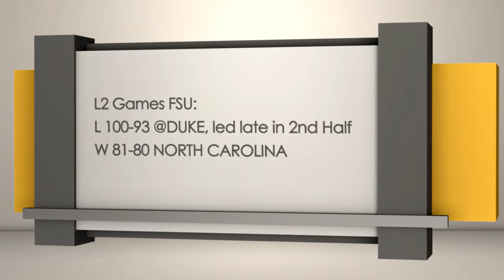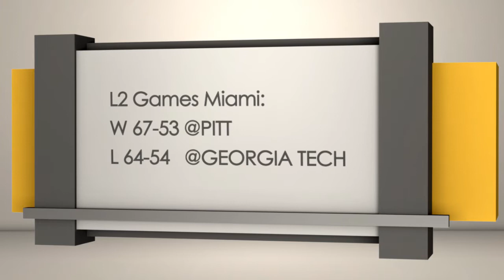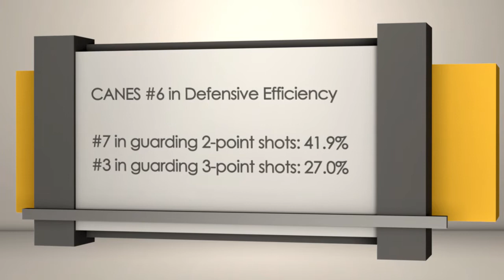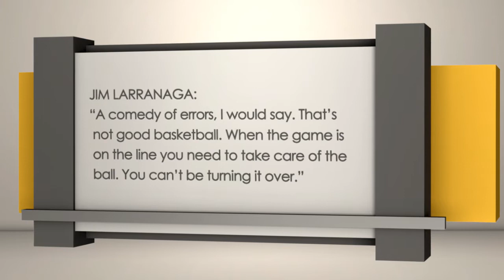Florida State Seminoles at Miami Hurricanes | Sports BIT | NCAAB Picks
On the Friday, Jan. 5 Sports BIT show, Teddy Covers examines Sunday's ACC matchup between No. 24 Florida State and No. 15 Miami, the only Top-25 matchup on Sunday's NCAA basketball schedule.